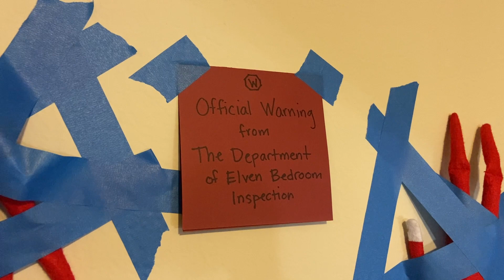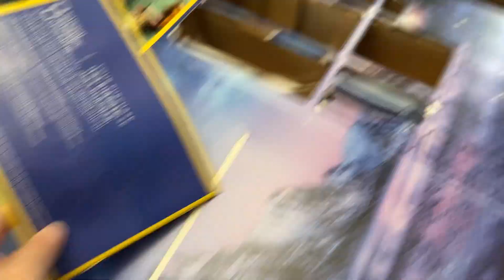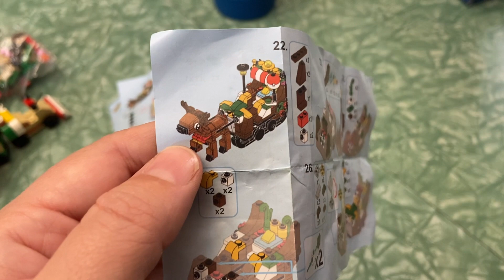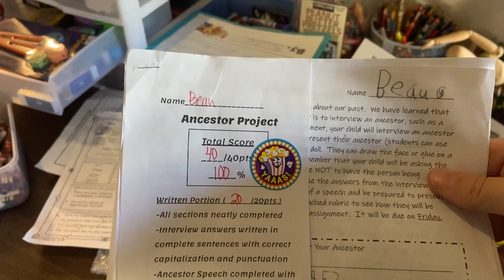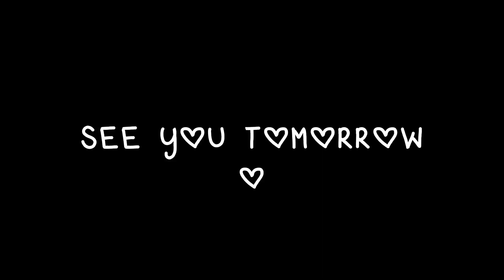DAY 12 Vlogmas 2023 The elves are in BIG TROUBLE!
The boys had a random inspection from the Department of Elven Bedroom Inspection last night! If this has ever happened at your house you know it's a BIG problem if their bedroom is messy. The elves were supposed to make sure the boys were keeping their room clean and toys organized.. but I guess they forgot! So we had big work ahead of us today to clean it all up so our poor elves could be released from captivity!

J A M I E ' S   I N S T A G R A M

B L A K E ' S   I N S T A G R A M

M I D - C E N T U R Y   W A S T E D